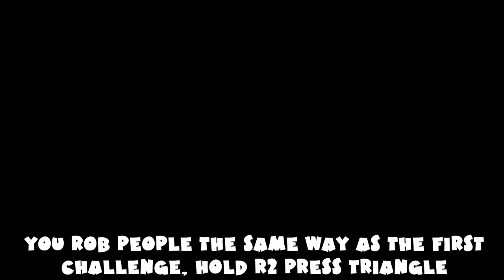ALL Bandit Challenges Guide - Red Dead Redemption 2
0:02 Hold up 5 townsfolk

1:41 Rob any 2 coaches or return any 2 stolen coaches to the Fence

3:35 Rob the cash register in any 4 shops in one day

6:42 Rob any 3 coaches or return any 3 stolen coaches to the fence in a day

9:36 Amass $250 bounty in one state

14:09 Steal 5 horses and sell them to the Horse Fence at Clemens Cove

17:02 Rob $50 worth of cash and valuables from townsfolk and travellers

18:30 Steal 7 wagons and sell them to the Fence at Emerald Ranch

21:06 Hogtie someone and leave them on the railroad 3 times

22:32 Complete 5 train robberies without dying or being caught